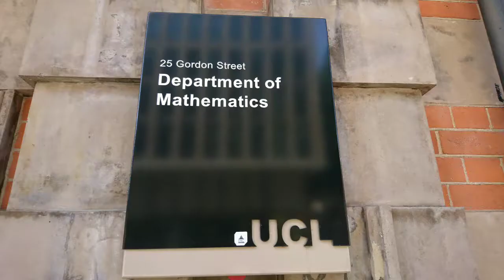UNIVERSITY COLLEGE LONDON OPEN DAY 2019! vlog 11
University College London Open Day 2019

We attended an open day at UCL as my son is considering this University for his application. We went around the premises and had a look at some of the accommodations on offer which were nice and were just walking distance from the main campus itself. The event was packed but well organised with lots of student helpers around.

Musician: Jef